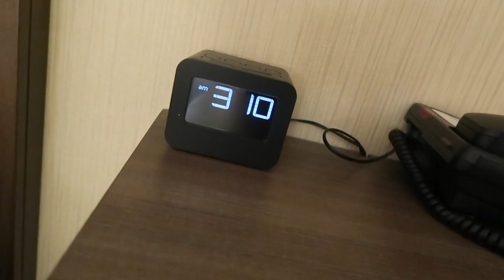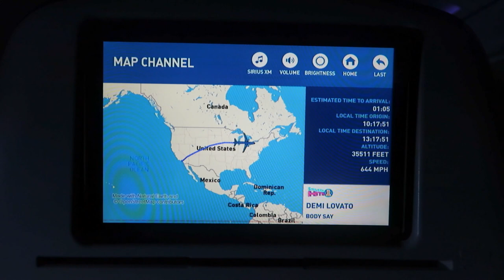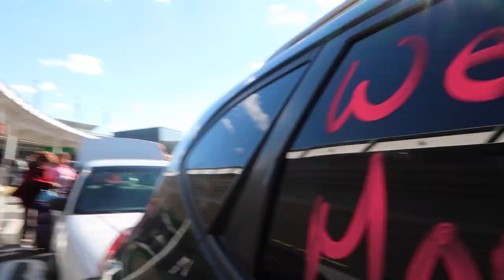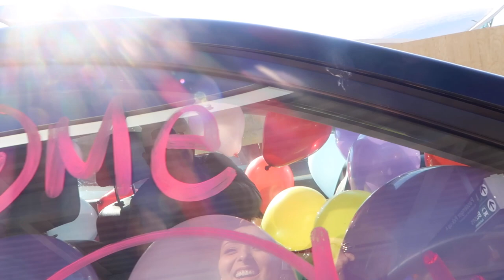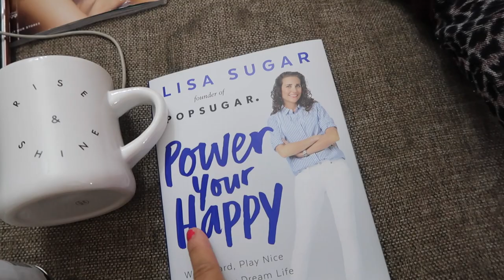MOMMY IS HOME!! (10.23.16 - DAY 1037) THATSBETSYV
Early flight back to New York and I'm so glad to be home!! I was even happier with how Boytoy and the kids greeted me-- car filled of balloons! I love balloons, might even have an obsession with them.

1- What's my name? Betsy!

2- Kids: Ziana Eliz and Gunner Patrick

3- Man in video? My boyfriend aka Boytoy

4- Where do we live? NYC

5- How old am I? Forever 21, I don't age ever since I found the fountain of youth

6- What camera do I use? Canon G7X Mark 2